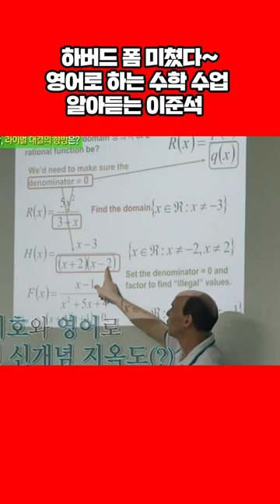후지이 미나도 놀란 이준석 영어 실력 ㄷㄷ 어나더레벨 그자체